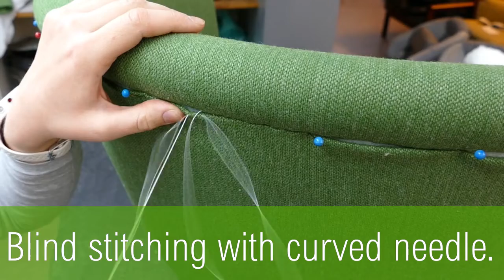Reupholstering 60´s Swivel Chair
I show you in depth how You do the work and talk a little about tools, method and give you som hands on tips on how you get the coushoning the way You want it.